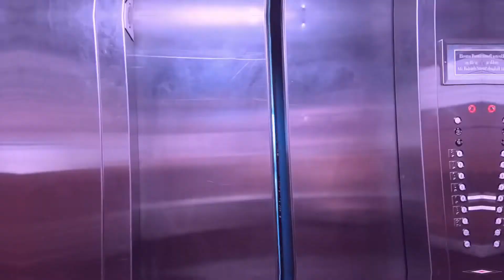The Marble City, Knoxville Tennessee 1982 World's Fair Sunsphere & Neyland Stadium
The History of Knoxville, Tennessee, began with the establishment of James White's Fort on the Trans-Appalachian frontier in 1786. The fort was chosen as the capital of the Southwest Territory in 1790, and the city, named for Secretary of War Henry Knox, was platted the following year. Knoxville became the first capital of the State of Tennessee in 1796, and grew steadily during the early 19th century as a way station for westward-bound migrants and as a commercial center for nearby mountain communities. The arrival of the railroad in the 1850s led to a boom in the city's population and commercial activity.

While a Southern city, Knoxville was home to a strong pro-Union element during the secession crisis of the early 1860s, and remained bitterly divided throughout the Civil War. The city was occupied by Confederate forces until September 1863, when Union forces entered the city unopposed. Confederate forces laid siege to the city later that year, but retreated after failing to breach the city's fortifications during the Battle of Fort Sanders.

Following the war, business leaders, many from the North, established major iron and textile industries in Knoxville. As a nexus between rural towns in Southern Appalachia and the nation's great manufacturing centers, Knoxville grew to become the third-largest wholesaling center in the South. Tennessee marble, extracted from quarries on the city's periphery, was used in the construction of numerous monumental buildings across the country, earning Knoxville the nickname, "The Marble City."

Knoxville's economy slowed in the early 1900s. Political factioning hampered revitalization efforts throughout much of the 20th century, though the creation of federal entities such as the Tennessee Valley Authority in the 1930s and the ten-fold expansion of the University of Tennessee helped keep the economy stable. Beginning in the late 1960s, a city council more open to change, along with economic diversification, urban renewal, and the hosting of the 1982 World's Fair, helped the city revitalize to some extent.

1982 World's Fair Sunsphere

The Sunsphere, located in World’s Fair Park in downtown Knoxville, Tennessee, is a 266 ft (81 m) high hexagonal steel truss structure, topped with a 75 ft (23 m) gold-colored glass sphere that served as the symbol of the 1982 World's Fair.

Designed by the Knoxville-based architectural firm, Community Tectonics, the Sunsphere was created as the theme structure for the 1982 World's Fair. It was noted for its unique design in several engineering publications.

The World's Fair site later became a public park, the World's Fair Park, alongside Knoxville's official convention center and adjacent to the University of Tennessee's main campus. The Sunsphere remains standing directly across a man-made pond from the Tennessee Amphitheater, the only other structure remaining from the 1982 World's Fair.

In its original design, the sphere portion was to have had a diameter of 86.5 feet (26.4 m) to represent symbolically the 865,000-mile (1,392,000 km) diameter sun. The tower's window glass panels are layered in 24-karat gold dust and cut to seven different shapes. It weighs 600 tons and features six double steel truss columns in supporting the seven-story sphere. The tower has a volume of 203,689 cubic feet (5,767.8 m3) and a surface of 16,742 square feet (1,555.4 m2).

Neyland Stadium

Neyland Stadium  is a sports stadium in Knoxville, Tennessee, United States. It serves primarily as the home of the Tennessee Volunteers football team, but is also used to host large conventions and has been a site for several National Football League (NFL) exhibition games. The stadium's official capacity is 102,455. Constructed in 1921 as Shields–Watkins Field (which is now the name of the playing surface), the stadium has undergone 16 expansion projects, at one point reaching a capacity of 104,079 before being slightly reduced by alterations in the following decade. Neyland Stadium is the fifth largest stadium in the United States, the seventh largest stadium in the world, and the second largest stadium in the Southeastern Conference. The stadium is named for Robert Neyland, who served three stints as head football coach at the University of Tennessee between 1926 and 1952.